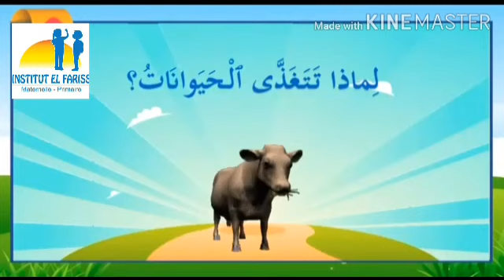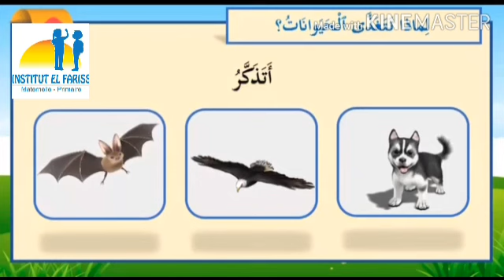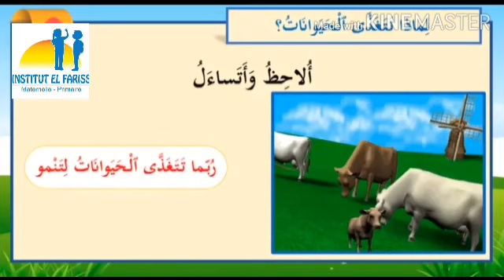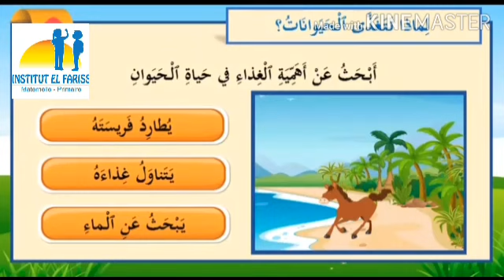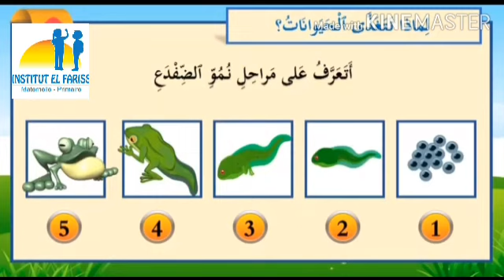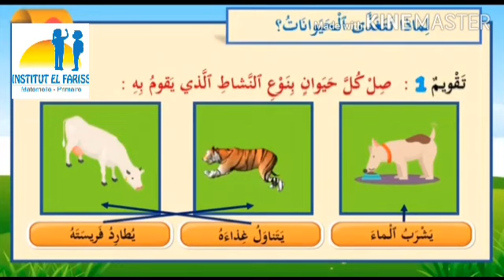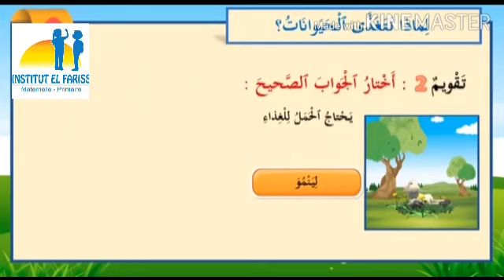1ap arabe النشاط العلمي:لماذا تتغدى الحيوانات؟